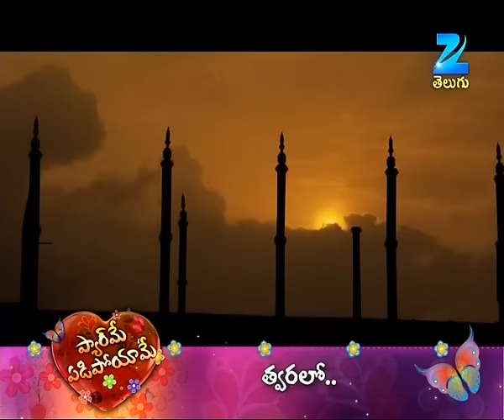Jodha Akbar - జోధా అక్బర్ - Telugu Serial - Full Episode - 161 - Epic Story - Zee Telugu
Producer/Star Cast : Ravi Bhatia,Heena Parmar,Gaurav Walia,Nisha Pareek,lalit Sen, Rajeev Saxena , Prince Singh , Ankita Chaudhary

Jodha Akbar is an epic drama series that aired on zee teugu tv channel main star cast of this serial Ravi Bhatia, Heena Parmar, Gaurav Walia, Nisha Pareek, lalit Sen. This show focuses on how the marriage policy brings the love of Jodha Bai and Akbar in a measure that has changed the destiny of India. This drama period also describes the wars of this time and the relations between the Mughals and Rajputs and how Jodha and Akbar face trials and tribulations to be together. The drama also focuses on the operating Queens, courts, courtesans, ministers and their influence on the love story of Akbar and Jodha Bai. Finally, the show also portrays how Mughal Emperor Jalaluddin Muhammad acquires the title 'Akbar' from the people of India. Jalaluddin Mohammad, a fearless warrior, son of Emperor Humayun and Hameeda Bano Begum, became the Emperor of the Mughal dynasty at a very young age. He is under the influence of Bairam Khan, his reagent, and Maham Anga, his foster mother. Bairam Khan has taught Jalal to be a ruthless and cruel ruler, and spread his rule by fear, conquer people by the sword. Jalal, following Bairam Khan's ideals becomes a heartless and fearsome ruler, whom the people dislike. He wants to conquer the entire Hindustaan, and presently, he is eyeing the golden Rajputana.Jodha Bai, princess of Amer, daughter of Raja Bharmal and Rani Mainavati, is a kind and intelligent young girl, who believes in ruling people's hearts and that rule is spread by love and togetherness, not by force.She decides to go to a faraway temple to offer prayers on her birthday, along with Moti Bai, her friend and aide. While offering prayers there, a band of mughal soldiers come and start looting the jewellery of the Goddess. When Moti Bai tries to stop them, they try to molest her. Angered at this, Jodha asks who could be so cruel as to rob people of their religions, to which a temple person replied Jalaluddin Mohammad. Jodha pledges to destroy Jalal and present his head in front of the Goddess. Meanwhile, Moti Bai, embarrassed by the turn of events, decides to commit suicide, but Jodha prevents her. This makes Jodha even more vengeful. Jalal punishes a man for stealing his shoes by cutting off his legs. He decides to meet Sharifuddin, a subedar of, close to Amer, so that he can wait for the right moment to attack the unaware Rajputs.